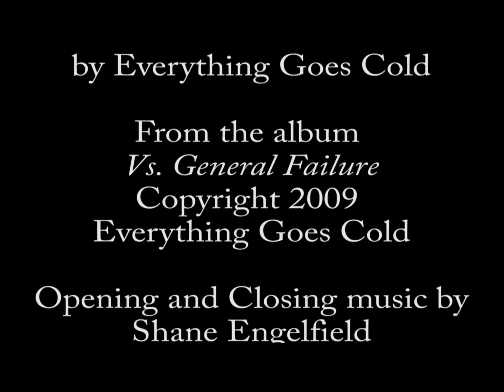Everything Goes Cold - "Fail" (live) - COMA Music Magazine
Everything Goes Cold performing "Fail" live at Chasers in Scottsdale, AZ on July 27nd, 2012.